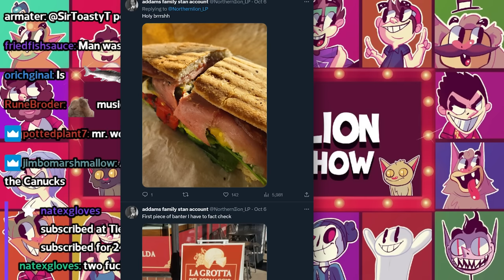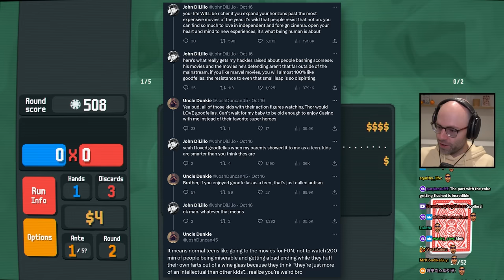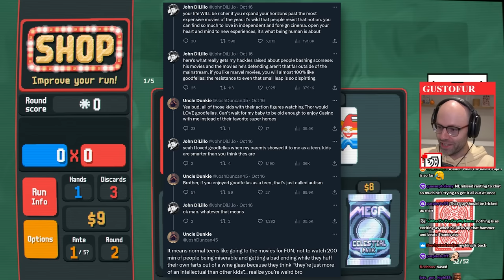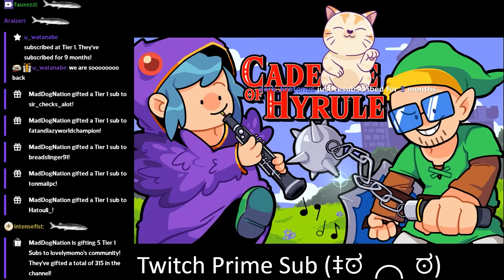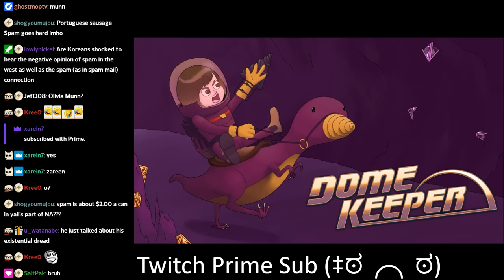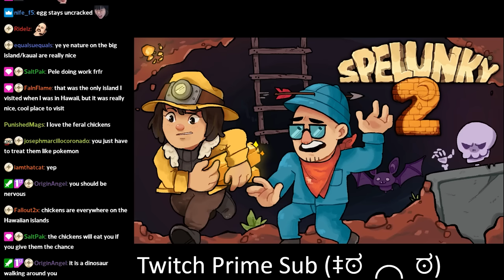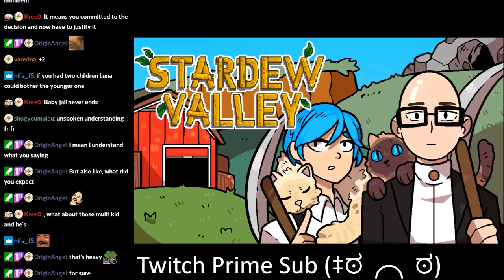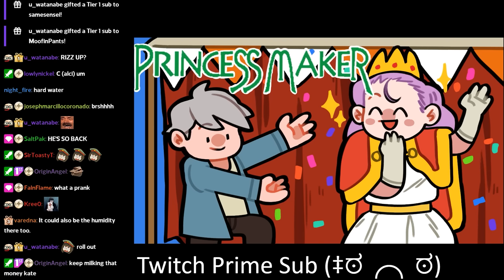please sir i want some more (poop) - Bits and Banter [10/18/2023]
he's back and as insane as ever

00:00:00 streaming is strange
00:00:56 NL is sick (of course)
00:03:19 NL on my Vancouver pilgrimage
00:04:20 NL is readjusting to streaming
00:08:39 NL visits the Pearl Harbor memorial
00:18:45 NL visits the Dole Plantation
00:21:41 will NL play the Suika game?
00:22:59 NL on Hawaii's laid back culture
00:26:06 The Bear jebait
00:28:38 NL on Madonna
00:31:24 NL normalizes the morning soda
00:33:33 why NL did not work out on vacation
00:36:08 chat doesn't get the Letourneau inside jokes
00:36:58 NL doesn't get surfing
00:38:57 NL on buffet freaks
00:43:59 NL doesn't get decaf
00:48:20 why are there Bibles in Hawaii?
00:54:02 daily Peloton update
00:54:34 NL scooped the poop
01:01:37 NL gets recognized in Hawaii
01:07:11 NL displays the full range of human emotions
01:07:41 Rainman: Jackass Edition
01:08:23 NL would not survive the age of exploration
01:17:07 NL gets an email from Wikipedia
01:19:29 there's too much religion at resorts
01:22:44 chatter is not amused
01:24:06 the 9 build is working
01:29:02 the leftover cokes go hard
01:30:16 what hair color do bald people put down?
01:32:21 Backpack Battles
01:49:11 NL conquers depression
01:49:55 k8 has an unusual bowel movement
01:50:49 NL is just stumbling into wins
01:55:03 NL comes up with a Costco joke
01:58:01 winter is coming
01:58:57 do not challenge Disney adults to trivia
02:02:59 k8 found the secret Hawaiian shirt sport
02:09:10 k8 visits a volcano
02:15:37 k8 fears the chickens
02:18:48 Ryan is annoyed by Hawaii's laid-back attitude
02:24:32 Luna is jealous
02:28:38 the crimes of u_watanabe